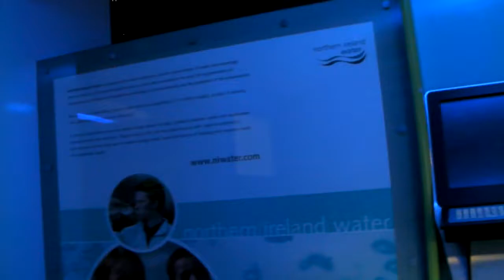Adam's Fundraising Expedition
3 days, 9 mountains.